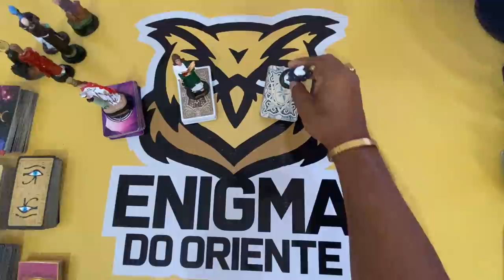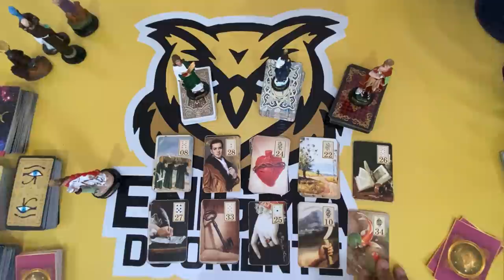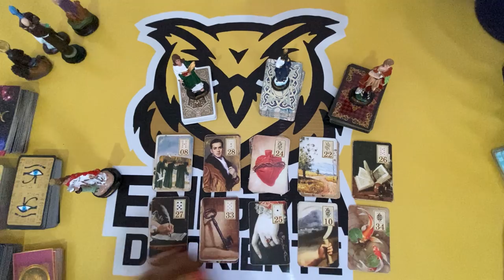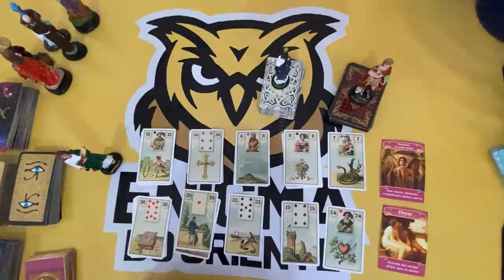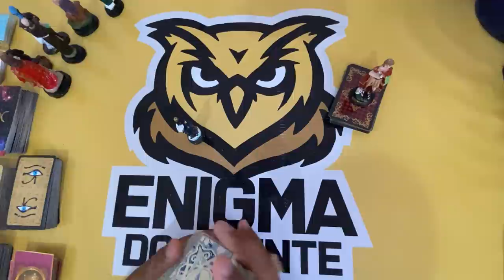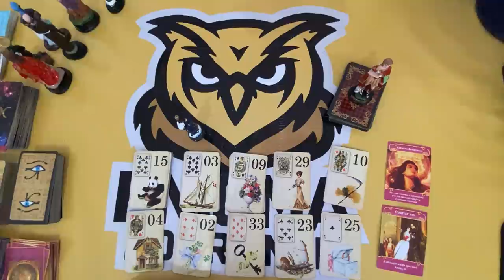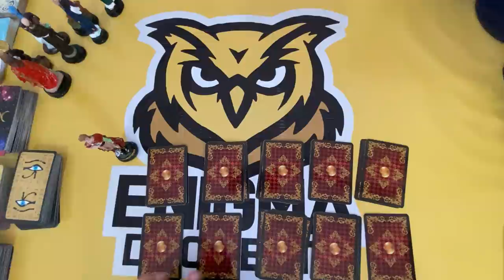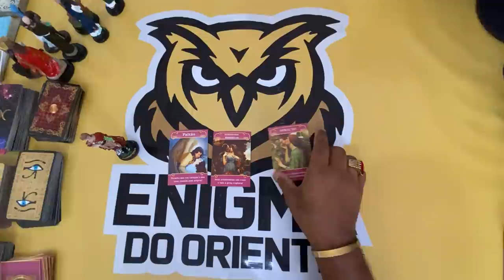🦉Tarot: Sua Vida Amorosa em 10 cartas! | Tarô | Tarot do Amor | Tarot Responde Tarot Responde